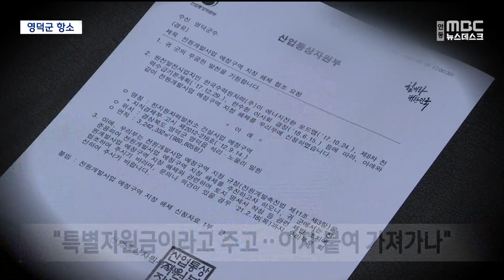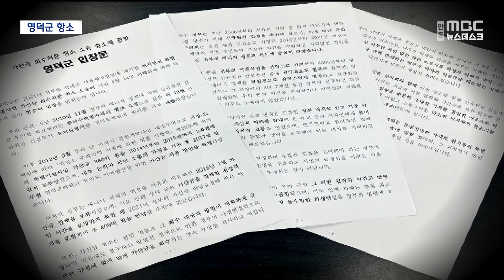R]영덕군 원전 특별지원가산금 행정소송 항소 / 안동MBC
2023/05/05 14:40:47    작성자 : 김형일

◀ＡＮＣ▶
영덕군이 천지원전 특별지원 가산금을
돌려 달라며 정부를 상대로 소송을 냈지만
최근 패소했습니다.

영덕군은 이에 불복해 항소하겠다고
밝혔습니다.

원전 건설 계획이 번복되면서
군민들이 일방적으로 입은 피해에 대해
반드시 보상받겠다는 강경한 입장입니다.

◀ＥＮＤ▶

정부가 영덕에 천지원전 건설을 추진하며
지난 2014년부터 2년간 영덕군에
원전 특별지원사업 가산금 380억원을
지급했습니다.

이후 정부는 탈원전 정책으로 원전 건설을
백지화 하면서 2021년, 특별지원 가산금에
이자까지 붙여 409억원을 회수해 갔습니다.

영덕군은 이 돈을 돌려 달라며 행정 소송을
제기해 지난달 1심 법원에서는 패소했는데,
판결에 불복해 항소하기로 결정했습니다.

◀ＩＮＴ▶김동희 /영덕군 부군수
"1심 판결은 존중하지만 우리 지역민이 받은
고통과 억울함에 대해서는 군의회에 보고를
하고 변호인단과 협의해서 항소하기로
했습니다."

또 공식 입장문을 통해 천지원전 추진과정에서
각종 규제와 재산 피해를 감내해 왔지만

CG)최소한의 보상인 가산금 마저 몰수당했고, 그 과정도 법규정에 맞지 않았다고

특히 영덕군은 천지원전 특별 지원 가산금이
불가역적인 인센티브로 제공됐다는 점을
항소심에서도 적극 주장할 계획입니다.

"가산금은 그때 당시에 정부 정책에 동의하면서
지역민이 거기에 대한 인센티브로 받은 돈인데
그 부분을 이제 정부에서 철회하면서 다시
회수해 간다고 하는 건 맞지 않습니다."

원전 예정구역으로 지정돼 10여년간
재산권 피해를 겪어 온 지역 주민들은
소송 결과와 무관하게 어떤 방식으로든
제대로 된 정부의 보상이 반드시 이뤄져야
한다고 주장하고 있습니다.

◀ＩＮＴ▶이미상/ 영덕군 영덕읍 석리 이장
"저거가(정부가) 원해 갖고 도장 다 찍고
해줬는데 주민 동의없이 저거 임의대로
탈원전 시킨다고 이거는 진짜 있을 수 없는..어찌하든간에 그 돈을 돌려받아 갖고 보상을 해주던가 안 그러면 정부 차원에서 진짜 이거는 보상을 해줘야 된다고 생각하거든요"

원전 정책 변화로 인한 피해는
힘없는 지역민들이 고스란히 떠 안고,
최소한의 보상금마저 빼앗기는 모습을 보면서

과연 앞으로 원전 사업에 동의할
지방자치단체가 있을지,
정부에 대한 불신이 갈수록 커지고 있습니다.

MBC 뉴스 김형일입니다.